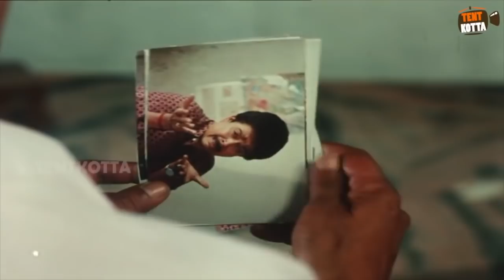கிரேசி மோகன் வசனங்களில் அருமையான நகைச்சுவைக் காட்சி!